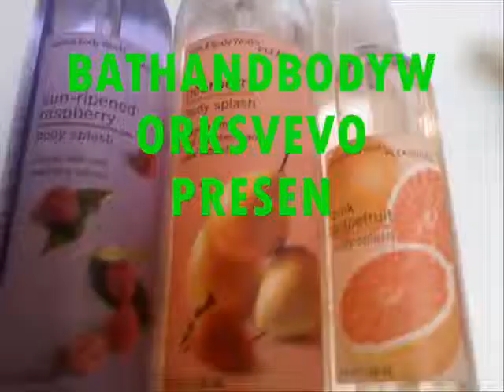Bath and Body Works All Scents Video Part 2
Quickbacks term created by irockjennetesparks